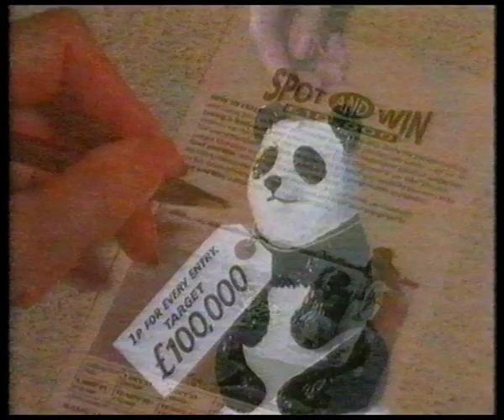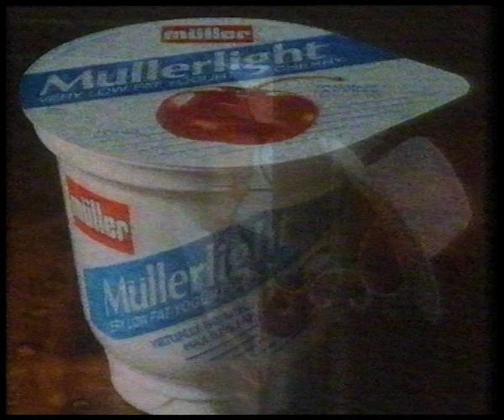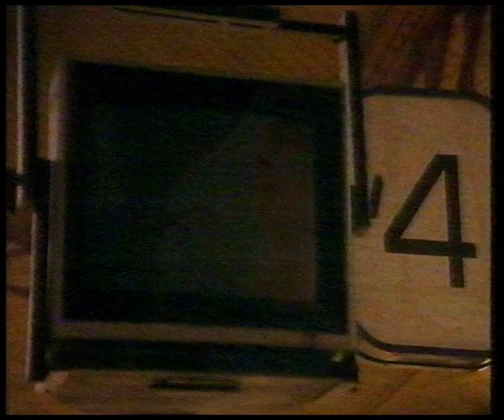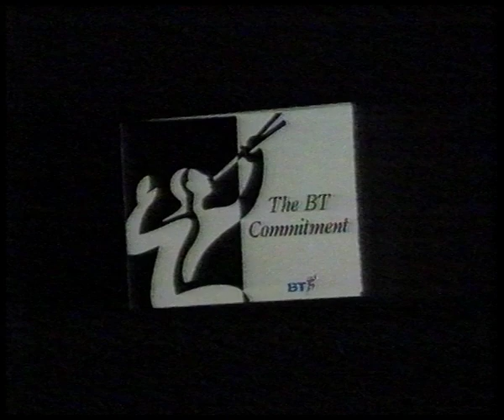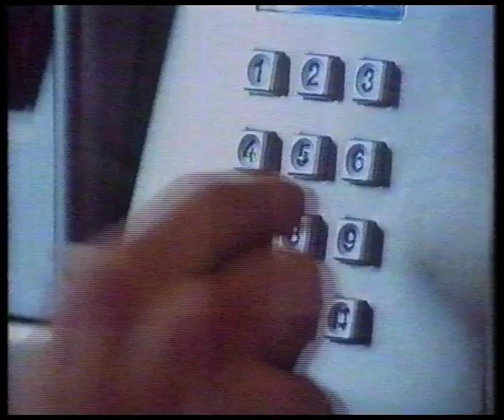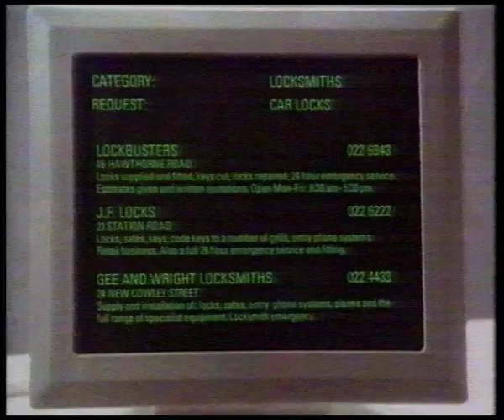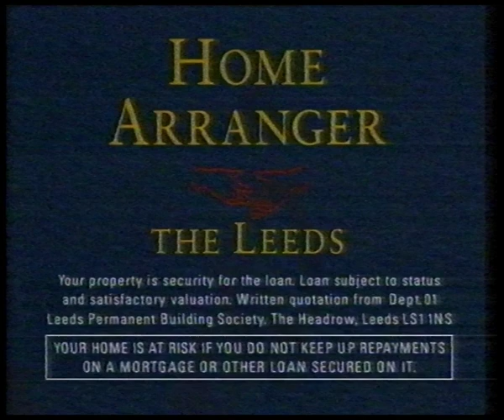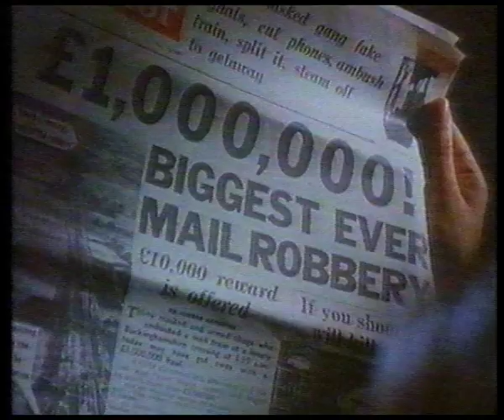ITV adverts & continuity- 22nd Sep 1991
As broadcast during an airing of Please Sir in the TVS region